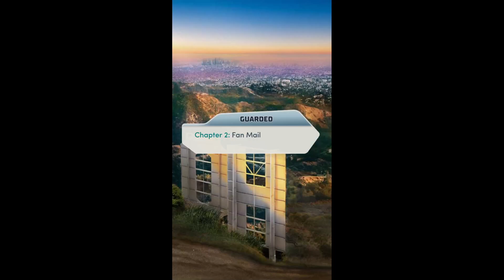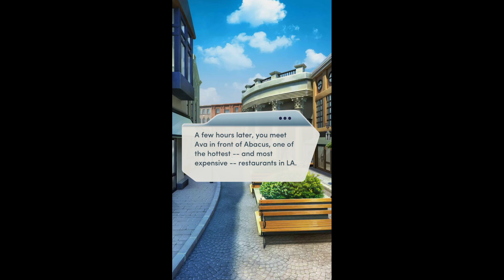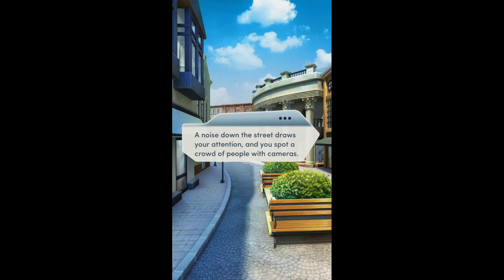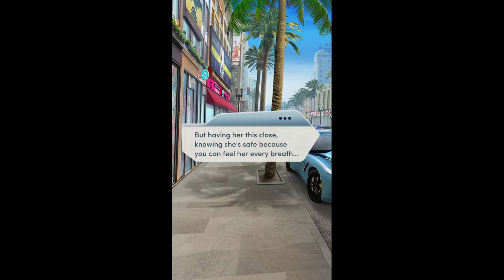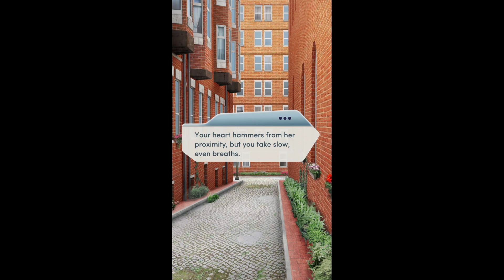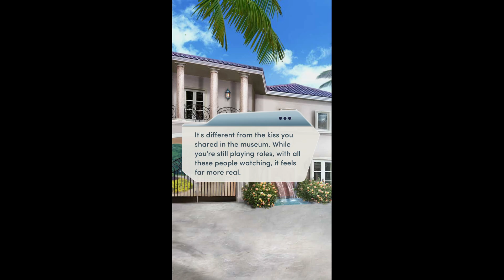Choices Stories You Play Guarded Chapter 2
Fan Mail
Your rescue of Hollywood’s hottest ingenue has thrust you into the public eye, and you’re struggling to keep things professional.